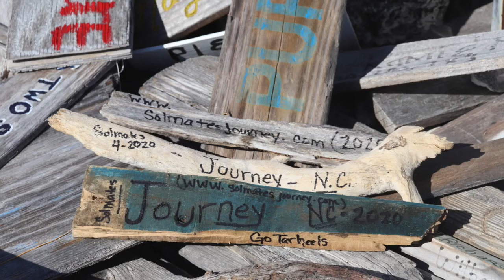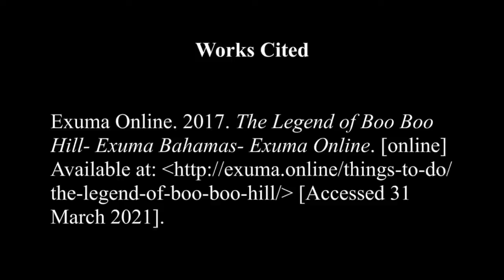Warderick Wells Episode 37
A short stop a Warderick wells to climb Boo Boo Hill and swim with our first eagle rays.